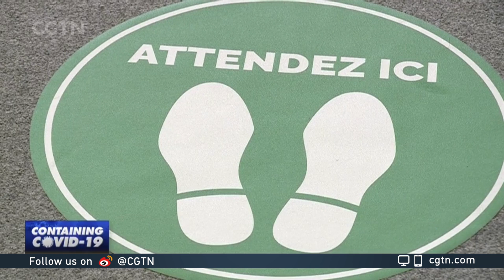1.7 million vaccine appointments available soon in France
The French prime minister claims that 1.7 million new vaccine appointments will be open for public booking in the next few days. The government is battling to speed up its vaccination program.